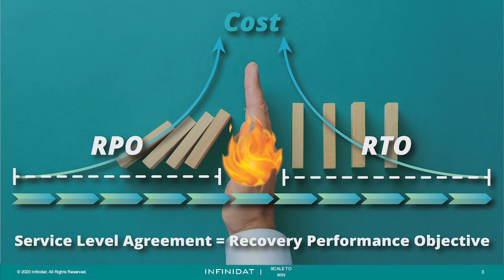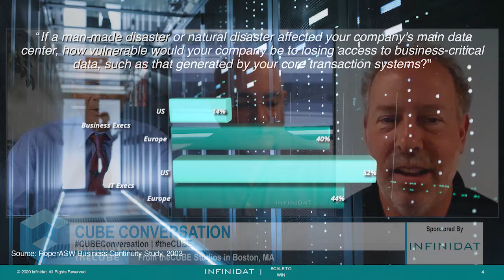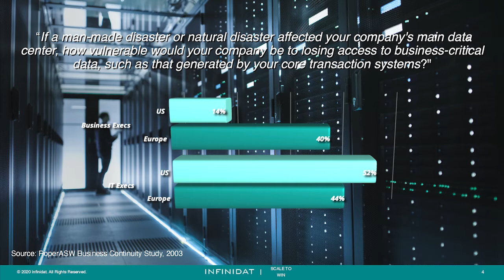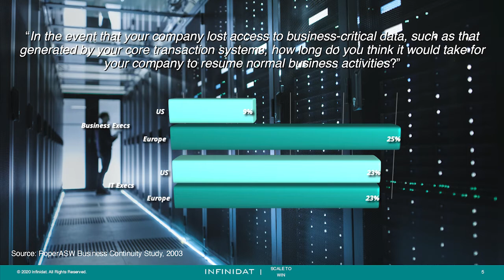Doc D'Errico & Ken Steinhardt, Infinidat | CUBE Conversation, September 2020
Doc D'Errico, Vice President, Office of the CTO at Infinidat and Ken Steinhardt, Field CTO at Infinidat, join Dave Vellante for a digital CUBEConversation.

Q&A: Maintaining business continuity in the isolation era

Strategizing to preserve business continuity and prevent downtime is a continuing quest. From tapes to floppies to flash, companies have stored data in one form or another to restore in the event of catastrophe. Now, as remote operations become the norm, what is considered mission-critical has changed. So too has the speed of recovery.

In a world where the only acceptable downtime figure is zero, solutions must evolve to keep up.

“What we’ve seen is this genre of the ‘lights out data center’ … has become absolutely critical to operating a business today,” said Doc D’Errico (pictured, left), vice president, office of the chief technical officer, at Infinidat Ltd. “This whole concept of business continuity now encompasses not only the operations equipment … but it also encompasses applications that people need access to that they may not have thought of as mission-critical before.”

D’Errico and Ken Steinhardt (pictured, right), field chief technical officer at Infinidat, spoke with Dave Vellante, host of theCUBE, SiliconANGLE Media’s mobile livestreaming studio, for a digital CUBE Conversation on strategies and solutions for maintaining business continuity under the constricts of remote operations. (* Disclosure below.)

[Editor’s note: The following content has been condensed for clarity.]

You are both long-time storage industry experts. What is the state of business continuity from your perspective?

Steinhardt: Historically, organizations have focused far too much just on traditional disaster recovery with things that have been around a long while, like backup, and all too often haven’t focused toward the technologies that really do keep the business running without human intervention if something would ever go wrong.

I was on a chief information officer roundtable this morning, and there were a couple of interesting comments that really stuck out to me. One executive was commenting on how much people are working from home now. He said they’d recently hired about 250 people, and all of them are going to be remote workers. One of the other CIO’s said: “Remote work requires always-on infrastructure in this day and age, and it’s just a whole new way of having to make sure that businesses are operational and workers can do what they’re supposed to do.”

D’Errico: Companies are accelerating a journey. They’re also looking now at this concept of multiple active sites. When the financial industry was struck [by the impacts of COVID-19], they were looking at some very significant changes in their operational paradigms because they realized that the system going down is only a small percentage of the problem. The people impact is far worse than the operational procedures.

What they would do is typically build out multiple sites and rotate the applications between them; now they’ve started this journey of having the applications running simultaneously in multiple sites accessing the same data sets. It’s not a brand new concept, but the technologies have improved significantly over the course of the past decade, and the introduction of our InfiniBox Active-Active solution a couple years ago even brought it to an entirely new level.

Can you give us sort of a “data protection 101” review in the context of this discussion?

D’Errico: The important thing to look at when you think about the different types of technologies that you can apply to solutions is that some of them apply to specific equipment failures and some of them apply to data failure. I separate equipment from data in the sense that data could be corrupted in some shape or form. It can be through malicious attack — ransomware as an example — or it can be incidental, you know somebody pressing a wrong button. It can be an operational procedure, perhaps another system failure that causes a change in the data or corruption in the data that makes it essentially unusable.

So, we have to start with what is the recovery point objective — the RPO. If you think that time zero right now is where the failure occurs, you work backwards. How far back can I go and still sustain my business? Each of these technologies that we’re talking about gives you a different RPO — it’s like rewinding a tape back to a point in time.

Watch the complete video interview below, and be sure to check out more of SiliconANGLE’s and theCUBE’s CUBE Conversations. (* Disclosure: Infinidat Ltd. sponsored this segment of theCUBE. Neither Infinidat nor other sponsors have editorial control over content on theCUBE or SiliconANGLE.)